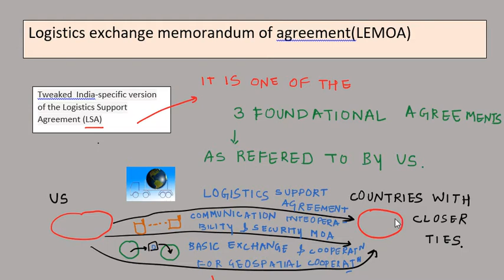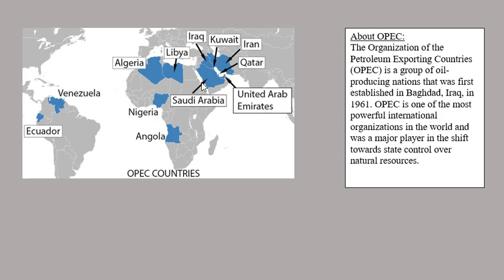7TH DECEMBER CURRENT AFFAIRS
Welcome to visuapy! Aim is to make preparation for civil service exams simpler and faster using visuals.
THIS IS 7th  DECEMBER CURRENT AFFAIRS.